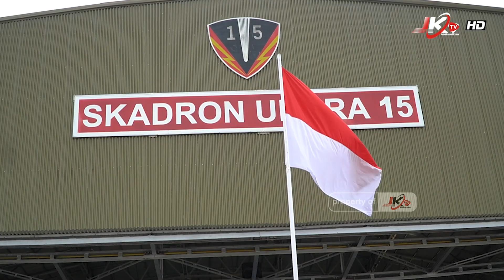Sertijab Komandan Lanud Iswahjudi dari Marsma TNI Irwan Pramuda Kepada Marsma TNI Wastum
MAGETAN I JKTV - Setidaknya ada empat Bupati dan Walikota terlihat hadir dalam upacara serah terima jabatan Panglima Komando Operasi Udara II Lanud Iswahjudi dari Marsma TNI Irawan Pramuda, S.E., m.m., kepada Marsma TNI Wastum, S.E., M.MP., MS (NSSS). Bertempat di Skadron Udara 15 Lanut Iswahyudi Magetan, Rabu (07/6/2023).

Dimana Marsma TNI Irwan Pramuda, S.E., M.M., digantikan Marsma TNI Wastum, S.E., M.MP., MS (NSSS) untuk menjadi Komando Operasi Udara II Lanud Iswahyudi mulai serag terima jabatan pada tanggal 07 Juni 2023.

Bertindak sebagai Irup yakni Pangkoops Udara lI, Marsda TNI Andi Kustoro. Kepada Marsma TNI Irwan Pramuda, Pangkoops memberikan apresiasinya karena telah dapat mengemban tugasnya dengan baik selama menjabat sebagai Danlanud Iswahjudi.

Marsda TNI Andi Kustoro, menilai seluruh tugas yang diemban tersebut telah dapat terlaksana dengan baik. Hal ini tentunya  tidak terlepas dari dedikasi, integritas, loyalitas, dan kapabilitas yang ditunjukkan Marsma TNI Irwan Pramuda beserta seluruh jajarannya.

Untuk itu, lanjut Andi Kustoro, dirinya menyampaikan ucapan terima kasih dan penghargaan yang setinggi-tingginya kepada Marsma TNI Irwan Pramuda dan mendoakan semoga semakin sukses dalam mengemban tugas barunya.

Selanjutnya, kepada Marsma TNI Wastum, Pangkoops memberikan ucapan selamat atas jabatan barunya sebagai Danlanud Iswahyudi. ucapan selamat datang dan selamat bertugas juga di sampaikan saat sambutan.

“Kepercayaan ini merupakan suatu kehormatan, kemuliaan dan bernilai ibadah yang harus dilaksanakan sebaik-baiknya dengan segala ketulusan, keteguhan, dan bahkan pengorbanan,” ujarnya.

Saya percaya, lanjut Andi Kustoro, dengan pengalaman penugasan selama ini, pihaknya dipastikan akan dapat melaksanakan tugas dengan baik dan penuh tanggung jawab,” tambahnya.

Tak hanya itu, Pangkoops juga berpesan, agar Marsma TNI Wastum dapat terus membina dan menjaga jalinan komunikasi, sinergitas, dan kerjasama yang telah terbangun baik bersama rekan-rekan TNI-Polri, maupun dengan Forkopimda Jawa Timur, Kota/Kabupaten Madiun, Magetan, Ponorogo dan wilayah lainnya, sehingga stabilitas pertahanan dan keamanan khususnya di wilayah Jawa Timur dan sekitarnya dapat terwujud.

Perlu diketahui bahwa, setelah upacara serah terima jabatan Panglima Komando Operasi Udara II Lanud Iswahjudi di lanjutkan ramah tamah dan penyerahan cindera mata oleh beberapa Bupati dan Walikota, Komandan Korem 081/DSJ, jajaran Komandan Kodin, Kopolres serta beberapa pemanmgku wilayah di Kasisidenan Madiun.

Dari Magetan, Anang Sastro-JKTV.